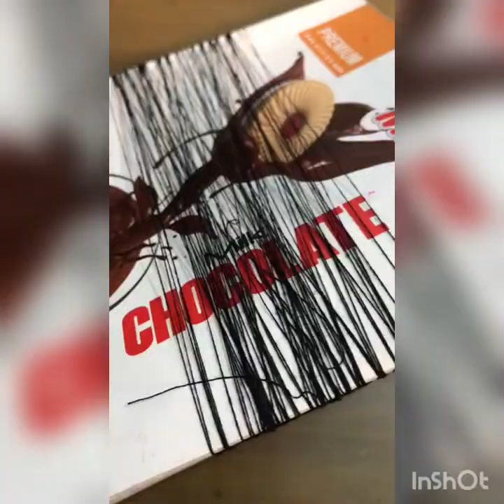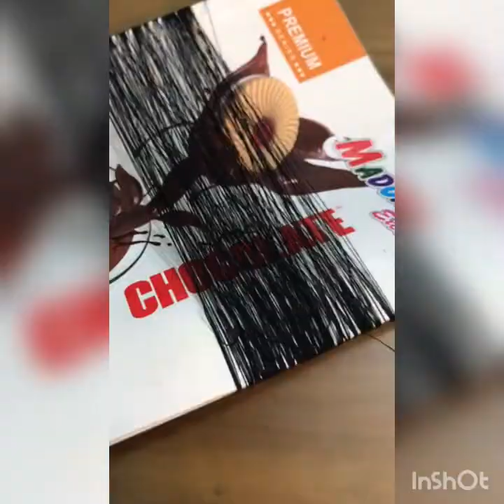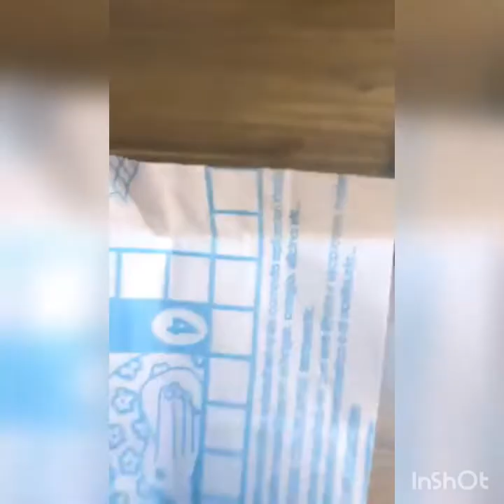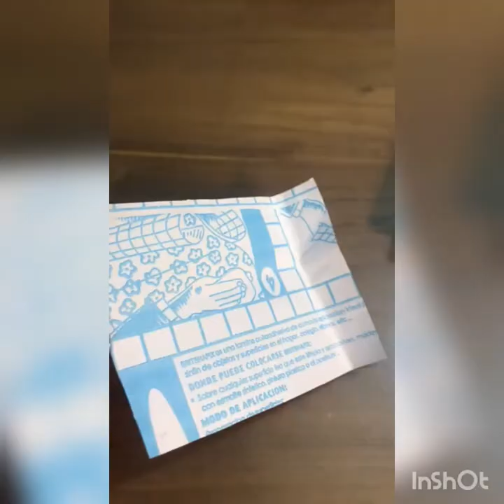how to make simple makeup blush stick ☺|aesthetic art and craft